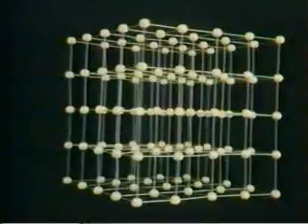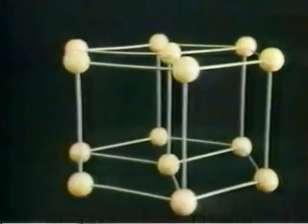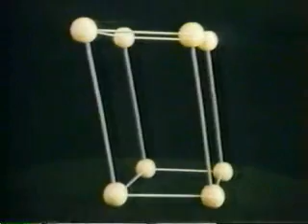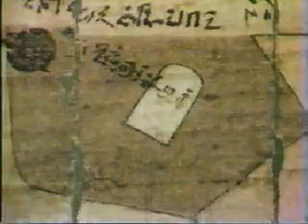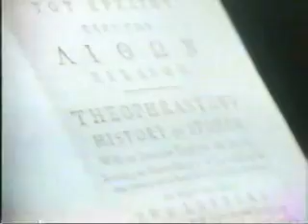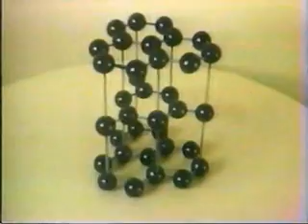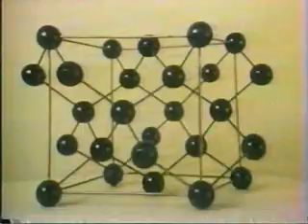Minerals - Lesson 2 - Part 2 of 6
Series made in 1976 - Understanding the Earth

First part of the hour long show was the segment called Planet of Man series hosted by world renowned Canadian Geophysicist
Tuzo Wilson.

The series host was Dr. David Pearson English trained, Canadian geologist residing in Sudbury, Ontario.

Dr. David Pearson lectured at Laurentian University in Sudbury, Ontario.

This Canadian Series was made in 1976 - Understanding the Earth by TV Ontario. This series was part of a extension course at Laurentian, i believe from 1976 to 1986.

Planet of Man -- Animal, Vegatable Mineral
•Crystal and crystalline differntiation
•Structure of the crystal -- unit cell
•Crystal of halite -- salt
•Six crystal systems -- Isometric - pyrite, Tetragonal - Wulfenite, Orthorhombic Hexagonal -- Beryl, Monoclinic -- Gypsum, Triclinic -- Axinite
•Massive quartz -- not external crystal form
•Making  minerals in the laboratory